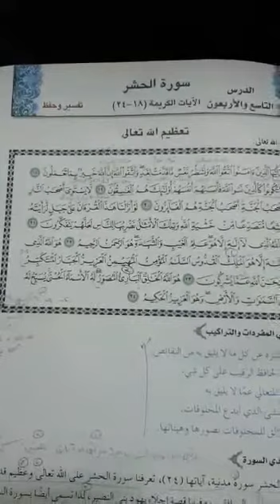April 20, 2020(1)